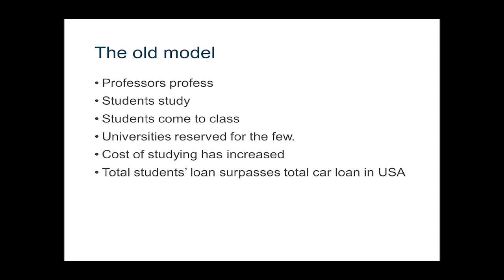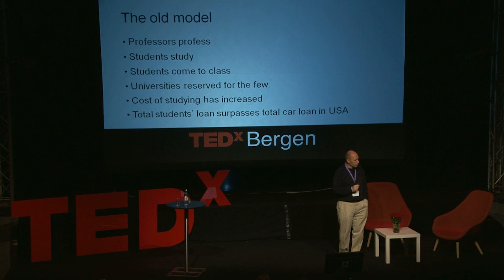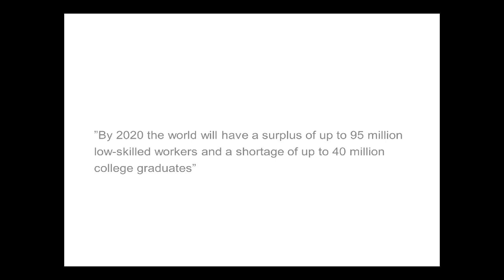MOOC - welcome to academia 2.0: Tor Wallin Andreassen at TEDxBergen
He is the founder and director of Service Forum, the founder of The Norwegian Customer Satisfaction Barometer at the Norwegian School of Management, and the founder of the annual Professor Johan Arndt Marketing Conference. He is an acclaimed academic who have received awards for several of his articles. Dr. Andreassen's research interests are frontline employees and value equity, customer (dis)satisfaction, service innovation, branding service organizations, and customer relationship management and its financial implications
At TEDxBergen Professor Andreassen talks about the rapidly growing phenomena of Massive Open Online Courses (MOOC). He considers it to be a so called disruptive innovation -- an innovation that has the potential to shock the established players of a sector.